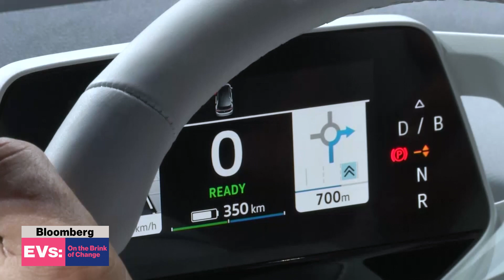Why Carmakers Can't Go it Alone With Electric Vehicles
Feb.20 --  Traditional automakers are ramping up their electric vehicle offerings, but to succeed in the space, they are forced to come together by helping each other meet the costs of development and production of EV technology. Bloomberg's Alix Steel takes a look at some of the notable partnerships in "EVs: On the Brink of Change."